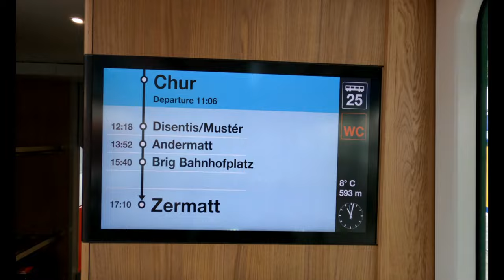GLACIER EXPRESS, Svizzera "il treno rapido più lento del mondo" 4K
Benvenuti a bordo del GLACIER EXPRESS uno dei tratti ferroviari più belli del mondo!
La storica tratta parte da St. Moritz e arriva a Zermatt (o viceversa), il viaggio dura circa otto ore.

L’attrezzatura che utilizziamo per i nostri video:

• Drone: utilizziamo il Dji Mavic Mini, il più leggero, piccolo e compatto in commercio per una ragione importante: il suo peso è sotto i 250 g, il che vuol dire che non abbiamo bisogno del patentino (regole EASA in vigore da luglio) nemmeno se lo si usa per lavoro.

• GoPro HERO8 Black: è ormai diventata indispensabile. Non amiamo avere attrezzatura voluminosa e ingombrante per riprendere le nostre escursioni, per questo l’adoriamo. È piccola, compatta, qualità video e foto altissima.

• Computer portatile: per montare i video, ci siamo resi conto che alcune caratteristiche tecniche sono fondamentali, ma questo voleva dire sostenere costi elevati. Essendo la nostra solo una passione, ma volendo acquistare comunque un buon prodotto, dopo varie ricerche abbiamo optato per il Lenovo IdeaPad Gaming 3, che si è rivelato eccezionale!
2x 8 GB SO-DIMM DDR4-293, Scheda grafica NVIDIA, Processore Intel Core i7-10750H  e molto altro.

• Microfono direzionale RODE VideoMicro: la GoPro HERO 8 ha un ottimo audio, ma quando le condizioni meteorologiche non sono delle migliori, il vento può rovinare l’audio delle nostre amate riprese. Abbiamo scelto questo microfono che ci garantisce un ottimo audio anche con forte vento in montagna. Provato e approvato!

• Adattatore per microfono GoPro HERO 8: per poter collegare un microfono alla nostra GoPro, bisogna acquistare questo adattatore. In questo modo l’audio potrà essere registrato con il microfono da noi scelto.

• GoPro tripod: il tripod della GoPro, ti permette di creare e realizzare diversi tipi di riprese. Il braccio è stabile, adattabile ed estendibile, lo trovo anche molto robusto. Inoltre, è un “due in uno", ha anche un treppiede che ti permette di liberare la tua creatività e riprenderti in azione, appoggiandolo ovunque.

• Microfono Lavalier universale: mi sono resa conto dell'importanza dell’audio, che deve essere di buona qualità, in questo modo le persone avranno piacere di continuare ad ascoltare i tuoi contenuti. Ho preferito acquistare quello con il cavo lungo 6m, non ha bisogno dell’adattatore, si inserisce nel cellulare ed è pronto! Ottima resa con una minima spesa!